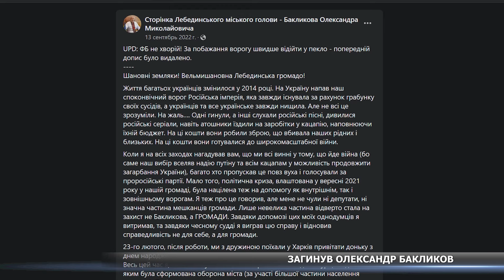На фронті загинув міський голова Лебедина Олександр Бакликов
Олександр Бакликов був міським головою Лебедина з 2015 по 2022 рік. З 24 лютого, коли розпочалось російське вторгнення, працював над створенням оборони на території Лебединської громади. У жовтні 2022-го долучився до лав ЗСУ. 15 квітня 2024 року стало відомо, що Олександр Бакликов з побратимом на ділянці фронту потрапили у ворожу засідку, де росіяни обстріляли їх з кулемета. Олександр Бакликов закрив побратима собою і загинув на місці.

🔻дискусійні формати;
🔻документальні програми;
🔻пізнавальні проєкти